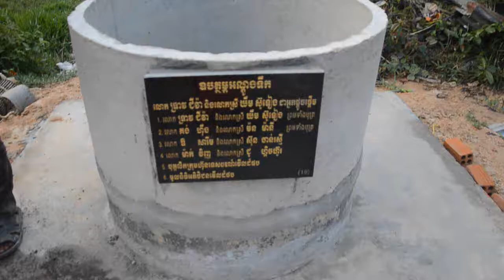Well 19th from World pop travel and tour.